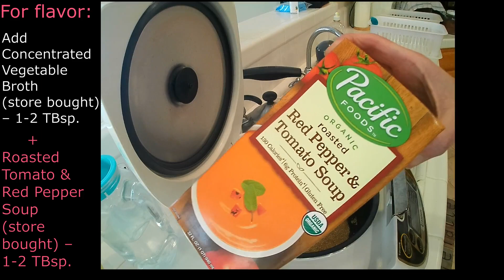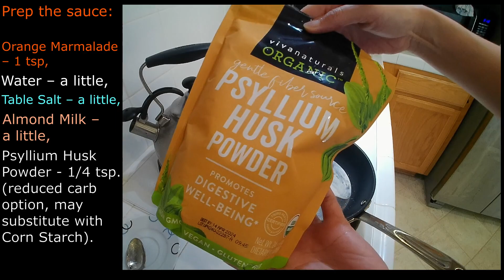Rack of Lamb / Quinoa / Veggie Kabob Meal 香煎羊架配藜麥 雜菜串燒 (quick gourmet ver.)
This recipe makes a meal for 3-4.

Ingredients: Rack of Lamb – 6-8 ribs, Quinoa (dry) – 1 cup, *Vegetables of choice for kabob – enough for 6-8 skewers, Cooking Spray – a little, Cooking Oil – 1 TBsp.
* In this demo, Zucchini (sliced) – 1, Mushroom – 8-10, Onion – 1, Green Bell Pepper (cut into reasonable size pc to put on skewers without breaking) – ½.

Ingredients for the sauce: Orange Marmalade – 1 tsp, Table Salt – a little, Water – a little, Almond Milk – a little, Psyllium Husk Powder (reduced carb alternative, may substitute with Corn Starch as the thickener) – ¼ tsp.
Seasoning for Rack of Lamb: Korean BBQ sauce – 4 TBsp; Garlic Powder, Onion Powder, Cinnamon, Black Garlic Seasoning – a few shakes of each, Table Salt – 1 tsp, **Curry Powder & Ground Turmeric – a little of each, Japanese Cooking Wine / Chinese Cooking Wine – 1 tsp to 2 TBsp of each (to be adjusted for personal preference). The rule of thumb is to have enough seasoning to cover all the meat thoroughly.
** This is the terrific effort savor and the key to get rid of the gamey taste of lamb - skipping the efforts of soaking in milk / excess trimming of fat, etc. typically found in other recipes. As the intention is not to have the dish tasting like curry, be cautious of NOT adding too much.

Seasoning for veggie kabob: Cooking Spray – a little, Onion Powder / Montreal Steak Seasoning – a few shakes of each, Table Salt – 1 tsp.

Seasoning for Quinoa: Roasted Tomato & Red Pepper Soup (store bought) – 1-2 TBsp, Concentrated Vegetable Broth (store bought) – 1-2 TBsp.

For pan seared Rack of Lamb:
1. Rinse, cut and trim rack of lamb - how much fat to keep is a personal choice.

2. Marinate with seasoning for at least 2 hours or even over-night. With the variety of seasoning used in this recipe, there is no need to soak in milk or go through any other procedures to get rid of the gamey taste.

3. Brown the marinated lamb ribs over stove top – both sides with Cooking Oil – 1 TBsp, covered with lid to minimize oil splattering for easy cleaning. This can be done one day (chill in fridge) or even a few days (freeze until the day before serving) in advance.

4. To get ready to serve, bake in oven on tray lines with greased foil (to avoid sticking) at 350 degree F. For medium well - with chilled rack of lamb, bake for about 40-50 minutes; with rack of lamb just pan seared and still warm, bake for about 10-15 minutes. For rare, reduce baking time by 5-10 minutes. When time is up, it is OK to keep warm in the oven at low heat around 200-250 degree F until time to serve.
Caution: Since every oven is different, exact time of baking may vary.

5. Rack of Lamb is great to serve with the sauce. Prepare the sauce by mixing the ingredients (see list above) and heat over stove until reaching full boil.

For seasoned Quinoa:
6. Rinse Quinoa (dry) – 1 cup.

7. Cook with Water at the ratio of 1 : 2 (same ratio for cooking plain white rice) + Roasted Tomato & Red Pepper Soup (store bought) – 1-2 TBsp + Concentrated Vegetable Broth (store bought) – 1-2 TBsp.
Tips: Using the rice cooker makes this an easy task.

For Veggie Kabob:
8. Rinse, slice vegetables of choice – in this demo: Zucchini (sliced) – 1, Mushroom – 8-10, Onion – 1, Green Bell Pepper (cut into reasonable size pc to put on skewers without breaking) – ½.

9. Prepare the skewers and season generously with: Cooking Spray – a little, Onion Powder / Montreal Steak Seasoning – a few shakes of each, Table Salt – 1 tsp.

10. Place on baking tray lined with greased foil (using Cooking Spray – a little is great) to avoid sticking and for easy cleaning afterwards. Roast in the oven at 350 degree F for 20-30 min, monitor closely to avoid over-cooking.

11. It is ok to keep warm at low heat in the oven btw 200 – 250 degree F until time to serve.